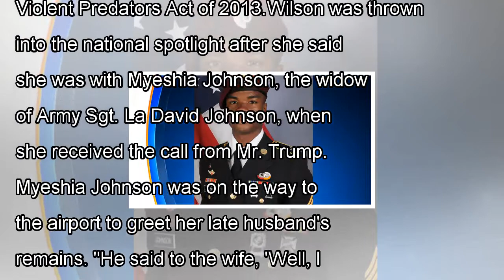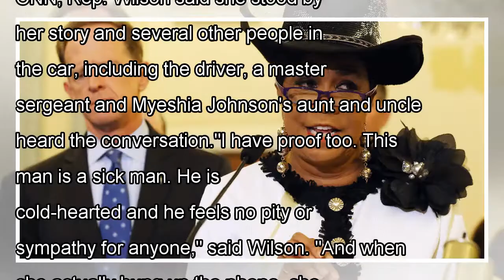Frederica wilson getting threats over blasting trump’s call to soldier's widow, office says